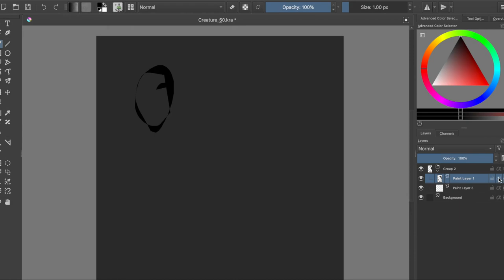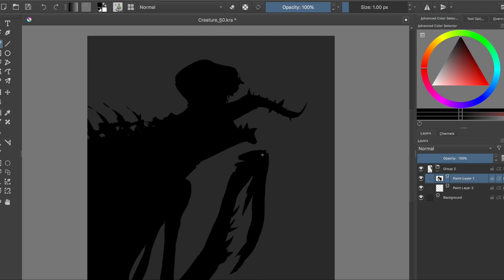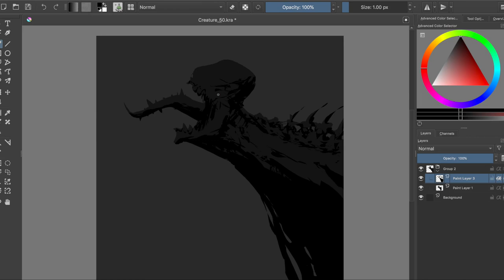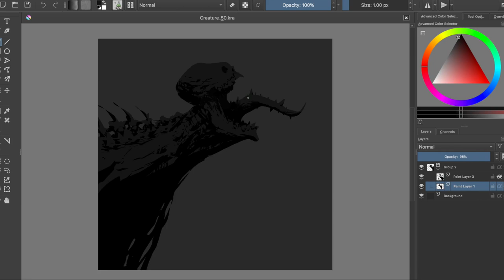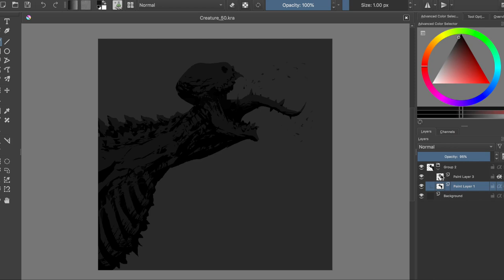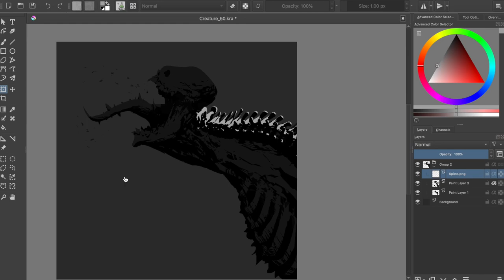Horror Art Digital Painting - Illustration Process #49 in Krita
This is the "speed painting" video #049 showing my process on how to paint a filthy creature in Krita. I hope this video will ignite the wildest passion in your heart!
KISS KISS